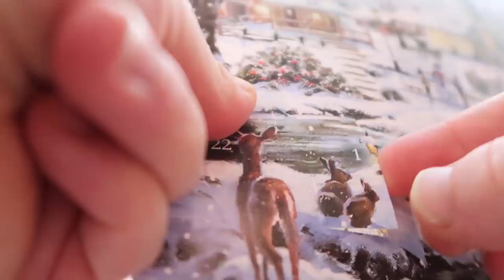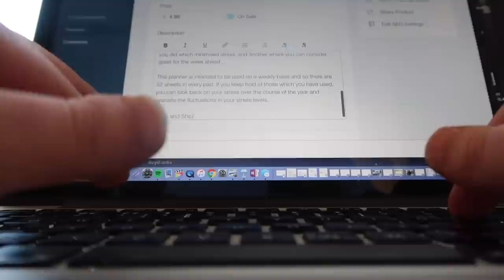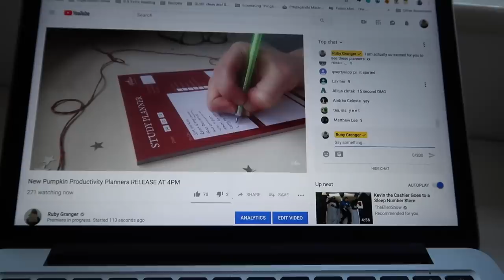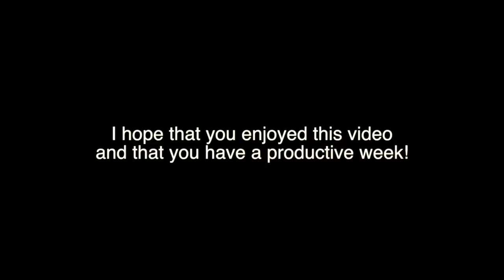GET ORGANISED WITH ME: Winter Edition || Vlogmas Day 14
PRODUCTS:
My Book (kindle) - Erimentha Parker’s To Do List

FAQS:
How old are you?
18

Canon G7X Mark II (most vlogs; THIS VIDEO)